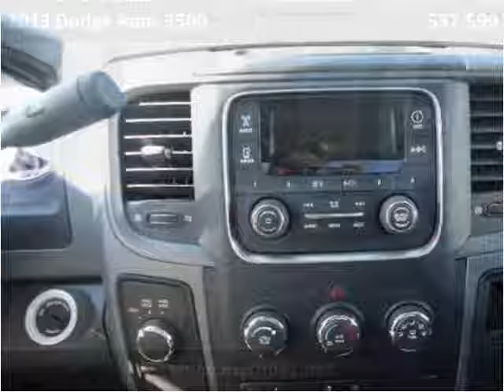2013 Dodge Ram 3500 New Cars Great Bend KS